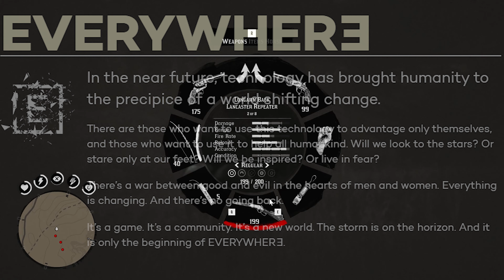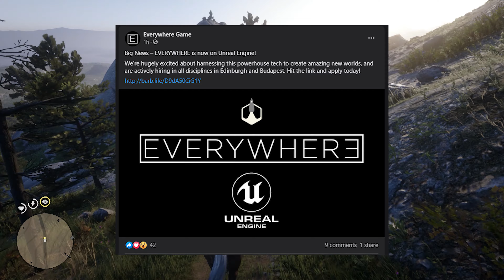Why I believe Everywhere Could Change Gaming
Everywhere despite showing absolutely nothing and no one knowing anything about it is already being called the "Grand Theft Auto Killer". Which I believe it is not but it is a competitor though. One of the founding fathers of Rockstar Leslie Benzie's has formed a new studio “build a rocket boy” to create the game called “EVERYWHERE” which is said to be heavily inspired by the movie “Ready Player One”. In the future I believe that video games will turn into AI generated worlds that are crafted based on what the player wants. And I think
“EVERYWHERE” will be the first game to do something like that.

LINKS:
KenWal Video Gaming Journalist